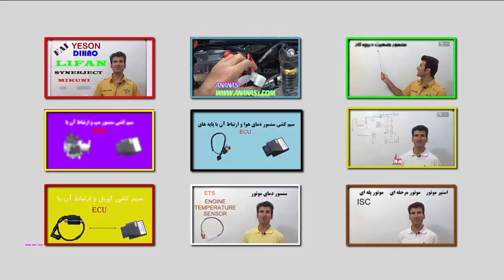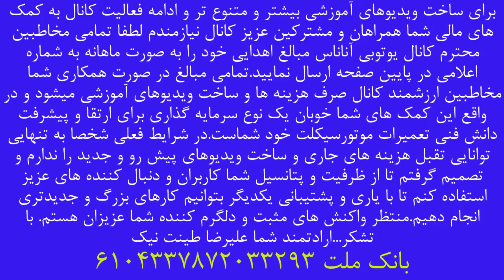هواگیری کمک با گیره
توی این ویدیو به شما آموزش میدم که چطوری با تسمه فلزی و گیره کمک جلو هوندارو هواگیری کنید.
علاقمندان به یادگیری انژکتور موتورسیکلت به وبسایت آناناس 1 مراجعه کنند